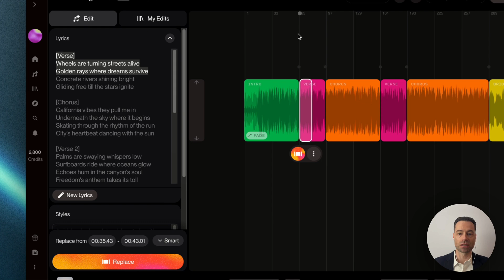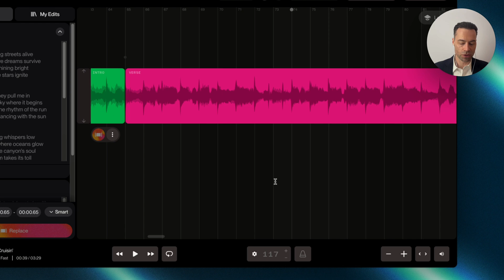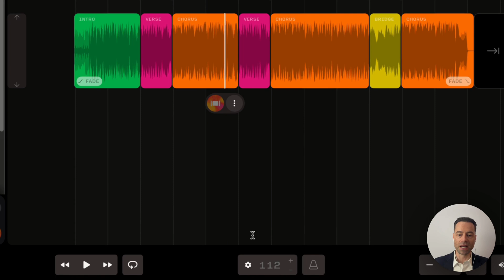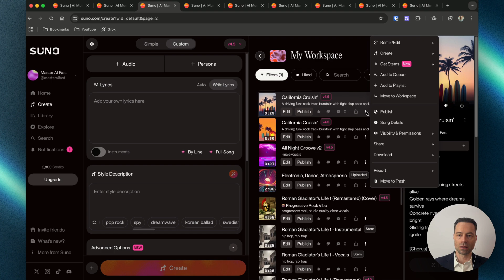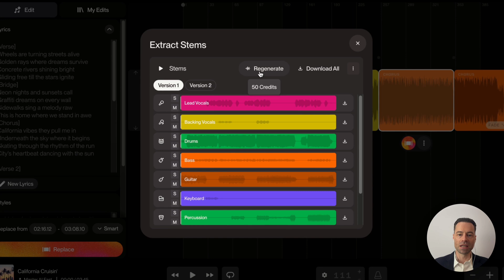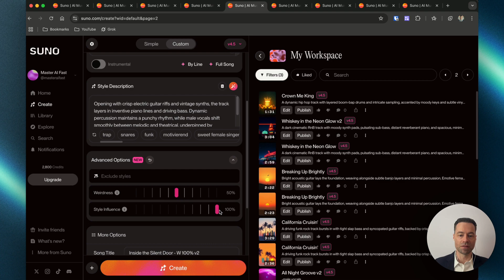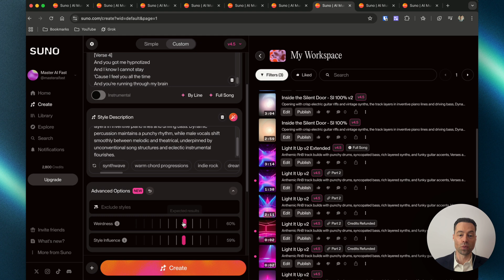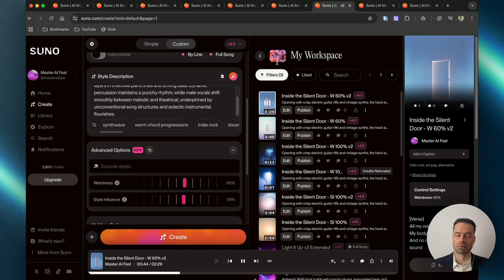Suno AI's Brand NEW Update: Everything You Need To Know!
Discover the groundbreaking capabilities of Suno AI's new song editor and advanced options features!

In "Suno AI's Brand NEW Update: Everything You Need To Know!", this video dives into the innovative features that set this AI music generator apart from the rest.

Learn how to use Suno AI new song editor, advanced options, revamped stem downloads and song upload process to add seamless song endings and streamline your editing process.

00:00 What’s New?
00:25 How to Use Suno 4.5 Song Editor
00:51 How to Replace Song Lyrics in Suno AI
01:24 How to Zoom In and Out using Suno Song Editor
01:43 How to Split Suno Song Clips
01:54 How to Add New Song Sections in Suno 4.5 AI
02:15 How to Change Suno Song Beats Per Minute
02:37 How to Extend Songs Suno AI 4.5
02:54 How to Drag and Drop Parts of a Song Suno
03:31 How to Get Suno AI Song Stems
05:03 How to Use Suno Advanced Options
05:33 How to Use Suno Style Influence
06:56 How to Use Suno Weirdness Slider
08:26 How to Upload Audio to Suno